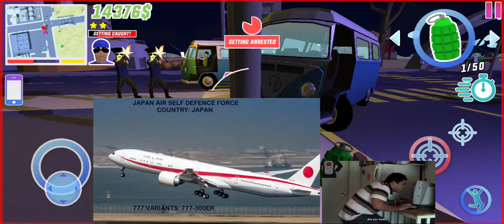Dude theft wars funny moments part 63